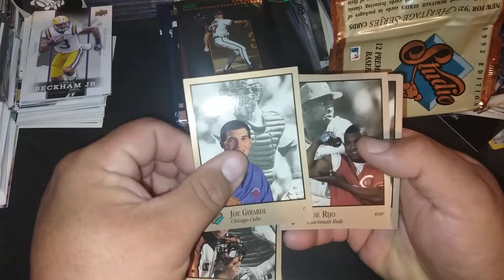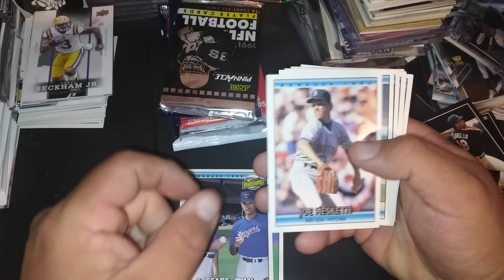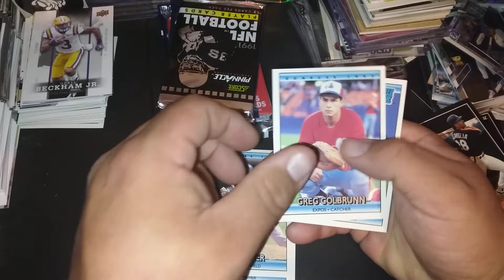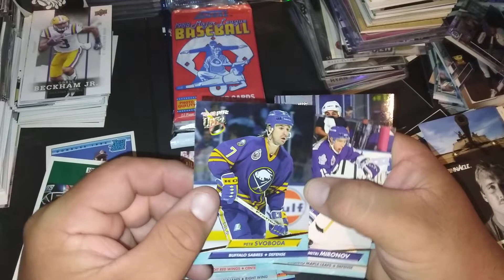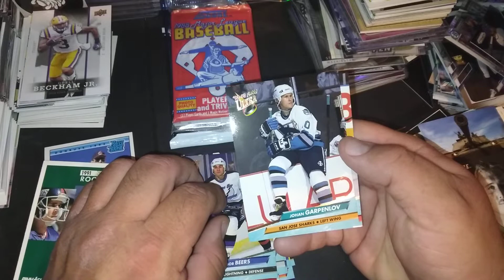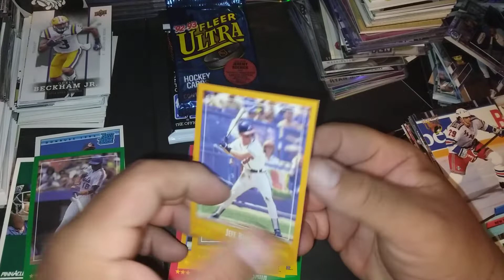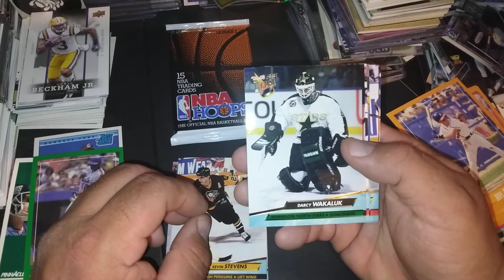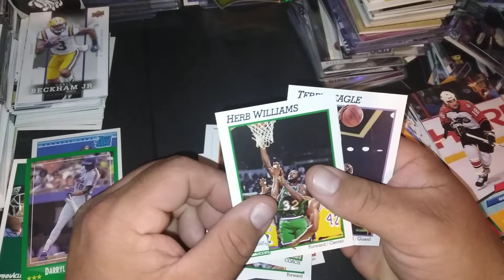Old School Thursday Mixer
Mixing it up for Old School Thursday.